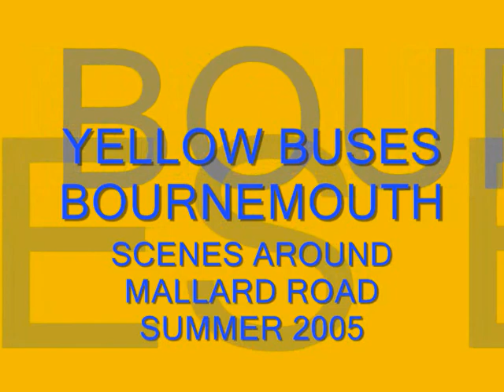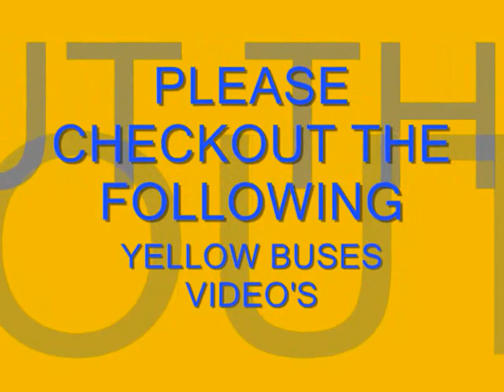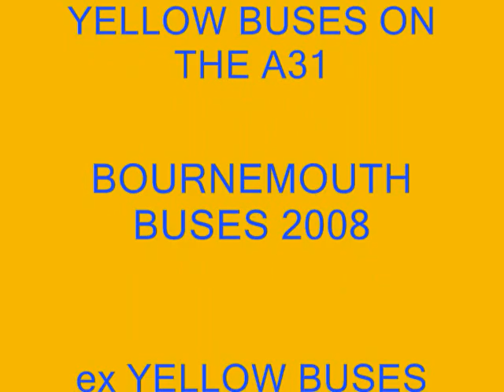YELLOW BUSES BOURNEMOUTH, SCENES AROUND MALLARD ROAD SUMMER 2005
YELLOW BUSES BOURNEMOUTH, SCENES AROUND MALLARD ROAD DEPOT, SUMMER 2005
(Improved picture quality replacing an earlier video)
PLEASE TAKE A LOOK AT THESE VIDS;
YELLOW BUSES BOURNEMOUTH  a ride on an OPTARE VERSA
RATP YELLOW BUSES BOURNEMOUTH a ride from Moordown to Winton
TRANSDEV YELLOW BUSES BOURNEMOUTH 2008
PLEASE CHECKOUT MY OTHER YELLOW BUSES, RATP YELLOW BUSES and WILTS AND DORSET VODEO'S